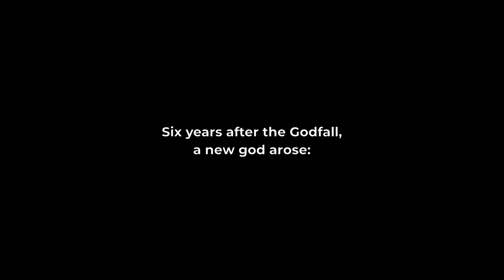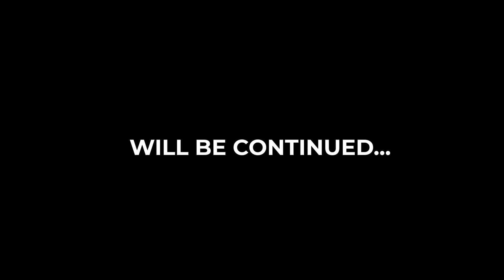[DnD] The Precipice of Dreams 003: Greed Manifest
Join five Dutch tabletop roleplaying game fanatics, as they run a new episodic adventure utilizing the Dungeons and Dragons 5e RPG system.

Set in the Eventide universe, in the world of Aedon, a group of unlikely adventurers will travel the lands to find adventure, mystery, and epic battles.

Cast:
Roger Bindels as the Game Master
Jasper 't Jong as Bowin Goodheart
Erik Stefess as Thomas Lightfeather
Djinn van Hamersveld as Solwing
Michel Quak as Oddleif Hrafnsvængur

Credits:
Voidcast is a product of Voidwalkers.

Produced by: Voidcast
Music composed by: Michel Quak
Video produced and cut by: Michel Quak
Artwork and design by: Erik Stefess
Maps designed and edited by: Roger Bindels
Artists: xspacevideo; diizlerza; ezthaiphoto; tongyork_S; AyiStock;  sven_hastedt
Stockfootage adapted by: Michel Quak
Voidwalkers: Jasper ‘t Jong, Roger Bindels, Erik Stefess